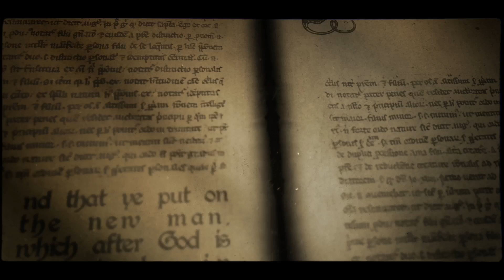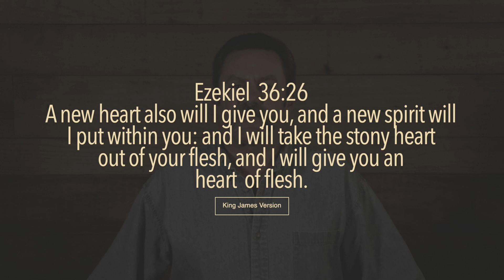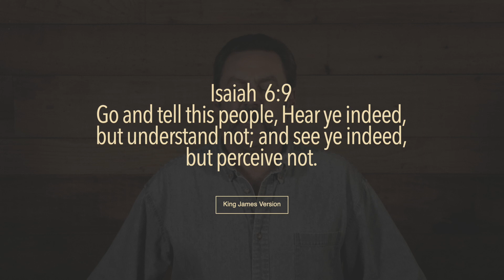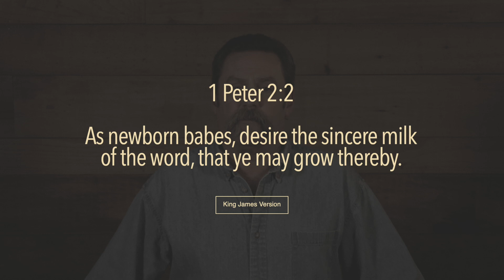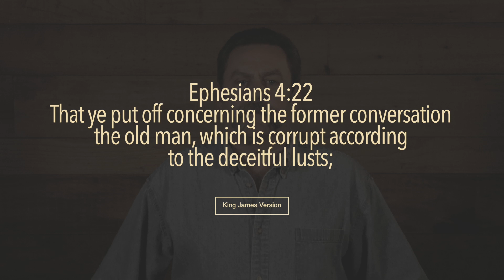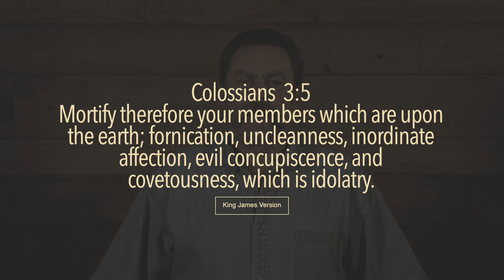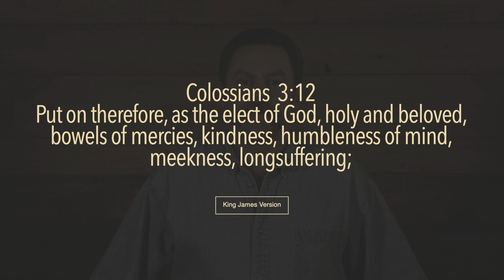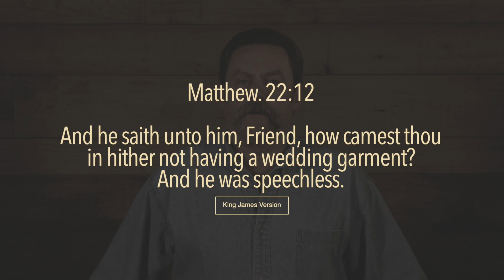Putting On The New Man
This video is about putting on the new man in Christ and putting off the old man which is all about this world.

If you like the truth you've have found here and the Lord has put it on your heart to help this two man ministry with an offering or tithe please send your check or money order to: Daily Cross Ministries